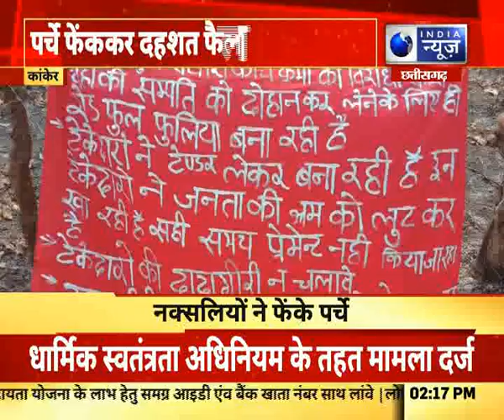कांकेर - नक्सलियों ने पर्चे फेक कर निर्माण कार्यो मे लगे ठेकेदारों को धमकाया।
कांकेर - नक्सलियों ने पर्चे फेक कर निर्माण कार्यो मे लगे ठेकेदारों को धमकाया। India News CG